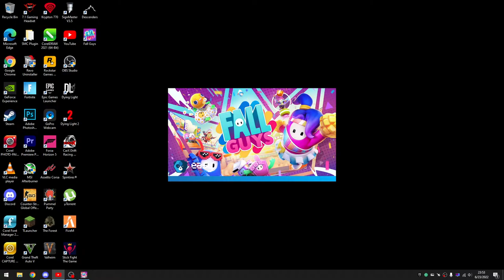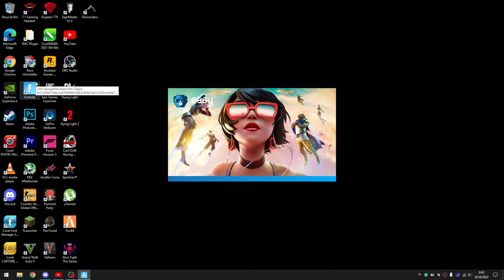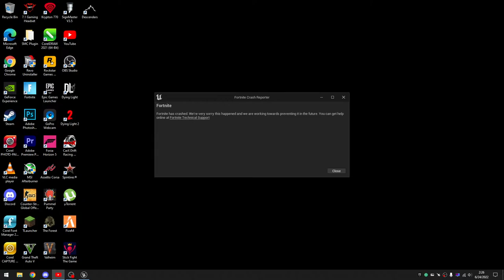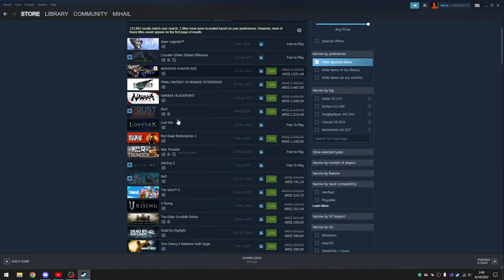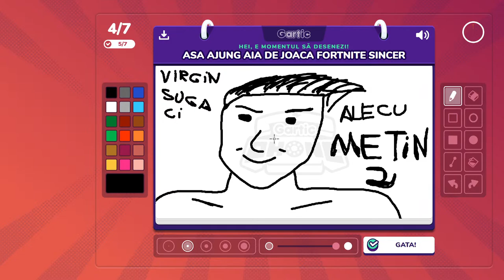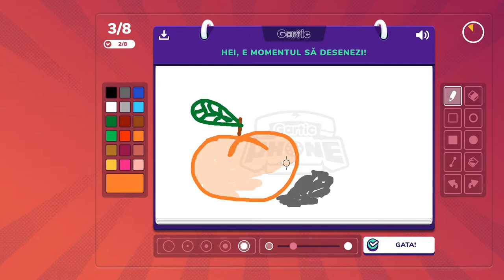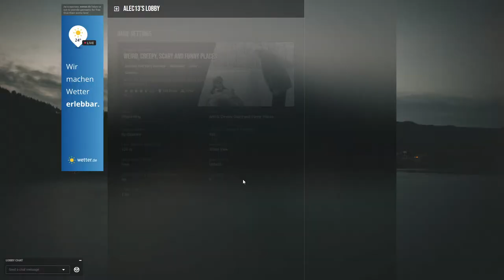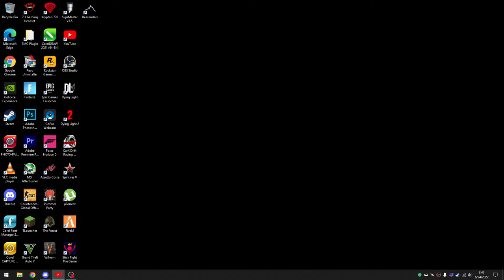LET`S PLAY SUM FORTNITE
ENGLISH LANGUAGE SUPPORTED

SPECS
-Intel® Core™ i5-10400F @4.30 GHz
-NVIDIA GeForce RTX 2060 CD 6GB
-16GB RAM SK Hynix
-Samsung 970 EVO 250 GB
-Western Digital PC SN730 512 GB
-HDD SEAGATE BarraCuda Guardian 5400 RPM 1TB
-HDD Western Digital Blue 7200 RPM 1TB
GEAR
- 🎧 Trust GXT 450 BLIZZ RGB, 7.1 surround
- ⌨️ Redragon Aryaman Blue Switches
- 🖱️   NATEC Genesis Krypton 770, 12000 dpi
- 🖥️ Lenovo Legion Y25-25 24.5" Full HD 1ms 240Hz